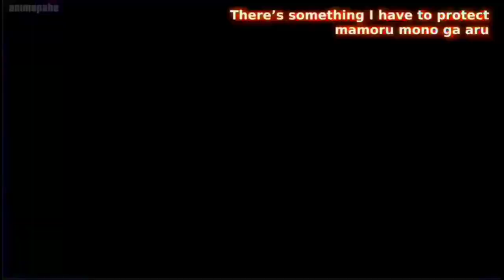He is the batman 🦇 Pokémon unbound episode 13 ( Pokémon rom hack)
I continue pokemon unbound